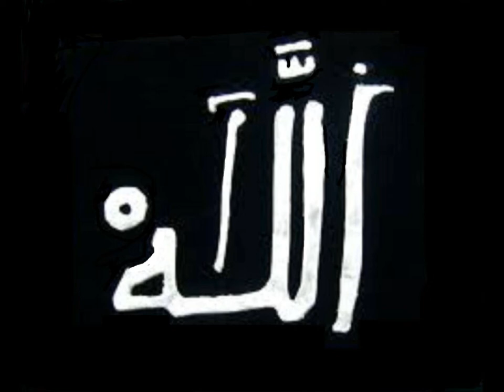SHAYKH UMAR VADILLO, F1, 'FREEMASONRY', 27 January 2013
SHAYKH UMAR VADILLO in F1, 'FREEMASONRY', Part 1 of 6 ' Constitutionalism' delivered on 27/1/2013. This discourse is based on the Shaykh's book titled 'The Esoteric Deviation in Islam'.

The videos in these series are arranged as follows :-

Please visit and join :-

1. Shaykh Umar's official page in FB,

2. 'Muslims Against Riba' FB Group